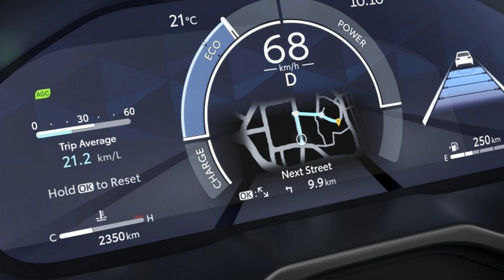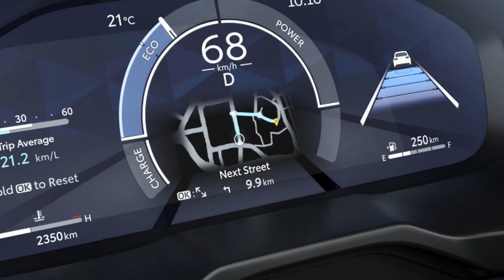SUV Toyota RAV4 GR Sport 2023 mới thiết kế thể thao và hệ thống treo được nâng cấp | THẾ GIỚI XE360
Tương tự những người anh em cùng thương hiệu, Toyota RAV4 GR Sport 2023 mới sở hữu thiết kế nội - ngoại thất thể thao hơn và hệ thống treo cải tiến do bộ phận Toyota Gazoo Racing phát triển
Trong thời gian qua, hãng Toyota đã bổ sung phiên bản thể thao GR Sport cho hàng loạt mẫu xe của mình, từ Raize, Hilux, Fortuner, Corolla Cross, Yaris cho đến Corolla Altis. Mới đây, lại có thêm một mẫu xe Toyota nữa có thêm phiên bản GR Sport, đó là RAV4
Tương tự những người anh em cùng thương hiệu, RAV4 GR Sport sở hữu thiết kế nội - ngoại thất thể thao hơn và hệ thống treo cải tiến do bộ phận Toyota Gazoo Racing phát triển. Từ trước đến nay, RAV4 chưa bao giờ là mẫu SUV thể thao nhưng Toyota cho rằng có thể thay đổi điều đó bằng phiên bản GR Sport.